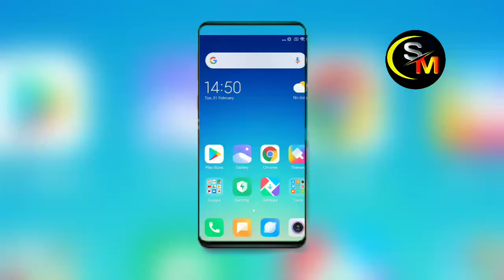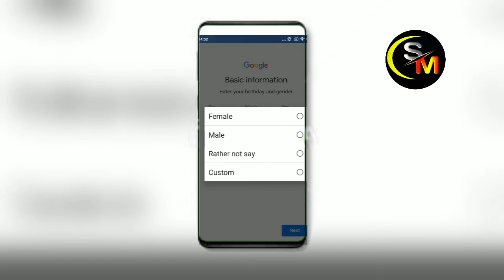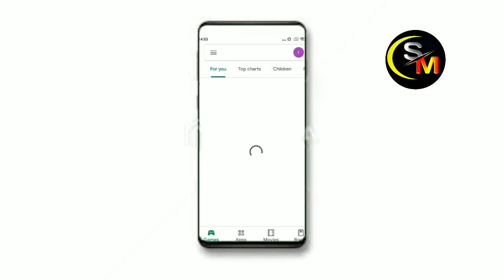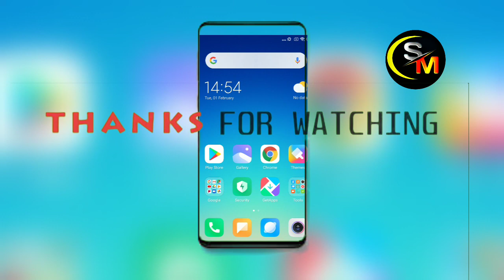New email id create in balgla 2022//email id create 2022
supporting love you all ❤️ hello friends
I'm sm official YouTube channel
and support to my channel please friend
Gmail id kaise banaye
নতুন ইমেইল আইডি খোলার নিয়ম।How To Make

ইমেইল একাউন্টে একটি জিমেইল আইডি কিভাবে খুলবেন তার সহজ নিয়ম। ভিডিওটি দেখে জিমেইল আইডি খোলার নিয়ম মোবাইলে।

How to create USA verified gmail without USA number
How to create Gmail account using USA number
create gmail account without phone number verification 2021
how to create USA verfied gmail from Bangladesh
How to create usa verified gmail account 2022
How to create USA verified gmail from India
How to create USA verified gmail very easily
create gmail account without phone
How to get free Gmail account without mobile number
how to Create usa Verified Gmail account Without usa phone Number
how to create us verified gmail account
Gmail account using USA number
create USA verified gmail without vpn
2020 how to create unlimited gmail accounts with phone
account without phone number how to create gmail
android create gmail account without phone number make
free gmail account in one tap with password tap
gmail accounts without phone number verification with proof
Gmail without Number
gmail account gmail no phone verification
gmail account creator pc
gmail account without number 2022
Without phone number verification
accounts click here how to create gmail
2022
create gamil account accounts without phone 2022
to create multiple instagram accounts without phone number
to create multiple twitter accounts without phone number 2022
to create multiple gmail accounts without phone number
you can create gmail account without phone number
create or make email account without using phone
number verified unlimited gmail create method 2020 how
gmail account without number how to create
create gmail account without number how to
make google accounts without any mobile number
gmail account creator 2020 email accounts ios
account creator gmail account without number new
gmail account creator gmail account without number
gmail account creator pc gmail account without
gmail account without phone
accounts without phone number 2022
 free gmail accounts
 gmail accounts without phone number 2020 free gmail
 make gmail account without using any phone number
 gmail account without phone number latest

How To Create Unlimited Gmail Accounts 2022

Unlimited Gmail Account Creator 2022

Gmail Account
E-Mail Account Create Bangla
how to create email account in mobile
email account খোলার নিয়ম
email account খোলার নিয়ম মোবাইলে
email account খোলার নিয়ম mobile
email account খোলার নিয়ম bangla
email account open
gmail account open
gmail account open system
gmail account open without mobile number
gmail account open without phone number
new email account open
new gmail account open
new gmail account open bangla
gmail account open bangla
gmail একাউন্ট খুলবো কিভাবে
কিভাবে gmail একাউন্ট খুলতে হয়
কিভাবে email account তৈরি করব
কিভাবে জিমেইল আইডি খুলবেন
কিভাবে জিমেইল আইডি খুলব
কিভাবে জিমেইল আইডি খুলবেন ২০২১
কিভাবে জিমেইল আইডি খুলবো বাংলা
কিভাবে জিমেইল অ্যাকাউন্ট খুলবেন
কিভাবে জিমেইল একাউন্ট খুলবেন
কিভাবে জিমেইল একাউন্ট খুলব
কিভাবে জিমেইল একাউন্ট খোলা যায়
কিভাবে ইমেইল একাউন্ট খুলব
ইমেইল আইডি খোলার নিয়ম
ইমেইল আইডি খোলার নিয়ম মোবাইলে
নতুন মোবাইলে ইমেইল আইডি খোলার নিয়ম
নতুন ইমেইল আইডি খোলার নিয়ম
মোবাইলে ইমেইল আইডি খোলার নিয়ম
মোবাইল দিয়ে ইমেইল আইডি খোলার নিয়ম
মোবাইল দিয়ে জিমেইল আইডি খোলার নিয়ম
জিমেইল আইডি কিভাবে খুলে
জিমেইল আইডি কিভাবে খুলবো
জিমেইল আইডি কিভাবে খুলবো বাংলা
জিমেইল অ্যাকাউন্ট
জিমেইল অ্যাকাউন্ট খোলার নিয়ম
জিমেইল অ্যাকাউন্ট তৈরি করুন
জিমেইল একাউন্ট খোলার নিয়ম
জিমেইল একাউন্ট খোলার নিয়ম ২০২১
নাম্বার ছাড়া জিমেইল একাউন্ট খোলার নিয়ম
নতুন জিমেইল একাউন্ট খোলার নিয়ম
জিমেইল একাউন্ট খোলার পদ্ধতি
জিমেইল একাউন্ট খোলার উপায়
জিমেইল একাউন্ট খোলার ভিডিও
জিমেইল একাউন্ট খোলা
জিমেইল একাউন্ট কিভাবে খুলব
জিমেইল একাউন্ট কিভাবে খুলতে হয়
জিমেইল একাউন্ট কিভাবে খুলে
জিমেইল একাউন্ট কিভাবে খোল যায়
জিমেইল একাউন্ট কিভাবে খোলা হয়
ইমেইল আইডি কিভাবে খুলে